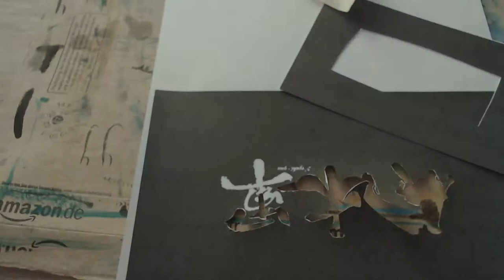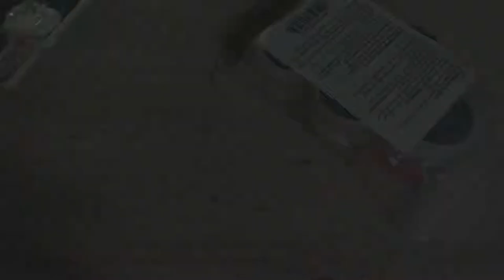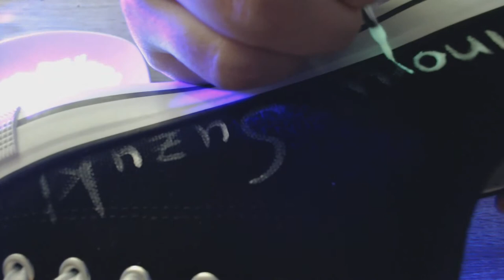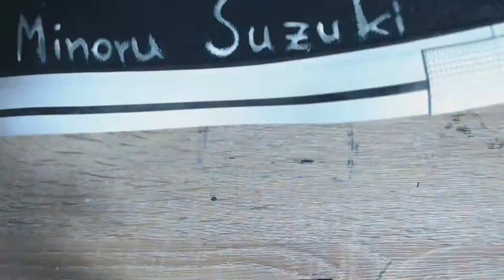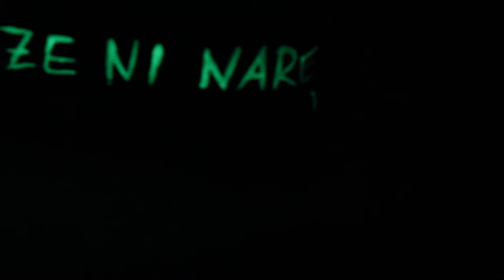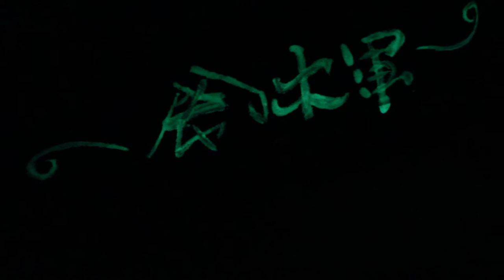glow in the dark Suzuki-gun shoes [Traditional Art Speedcraft]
working time: ~35min